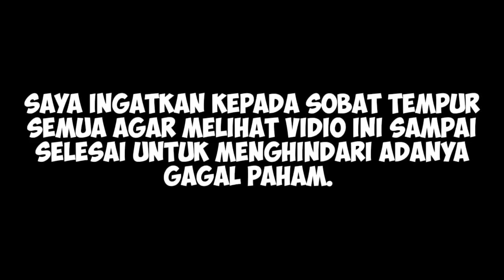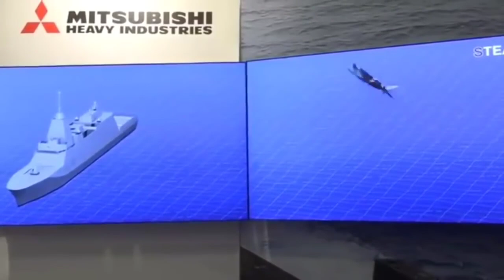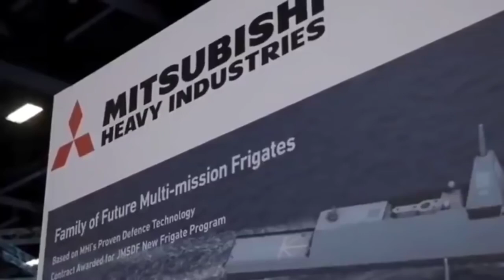MIMPI JADI NYATA‼ FRIGAT 30DX RI BUATAN JEPANG SIAP H4NTAM CHIN4 ..!!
Assalamualaikum

Wassalamu'alaikum